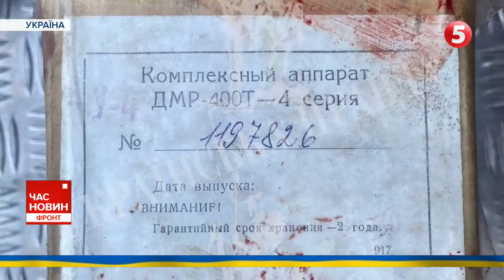💥БІЙЦІ ГУРу ВИСАДИЛИСЯ В КРИМУ💥Спецоперацію вже вважають вдалою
Звільнення Криму. Які стратегії визволення українського півострова обговорювали на Кримській платформі?

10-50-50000 - будь-яка сума має значення.
Разом переможемо!
Слава Україні!